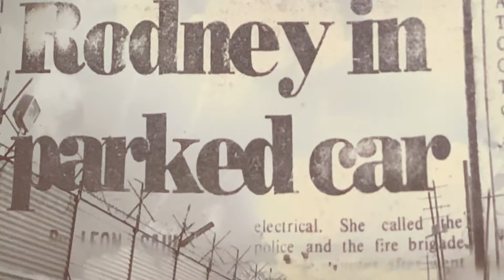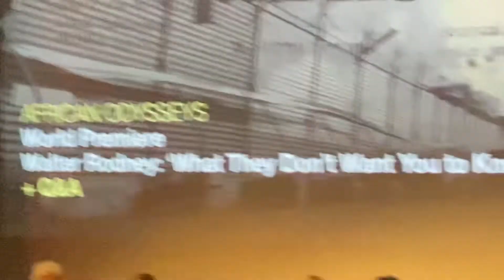Walter Rodney: What They Don’t Know documentary 23rd October BFI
Premier screening of Walter Rodney’s: “What They Don’t Know”

At BFI 23rd October for Black History Month

With Dr Patricia Rodney

Big up Tony Warner and all the African Odysseys massive for putting on this amazing documentary which explores the life of historian and civil rights campaigner Dr Walter Rodney.

Filmed in Guyana Barbados Jamaica Tanzania USA & the U.K.

41yrs after his assassination, the Guyanese government has finally acknowledged the state’s role in his murder.

Directed & Produced by Arlen Harris
Daniyal Harris-Vajda Editor

🆘A must see documentary!🆘